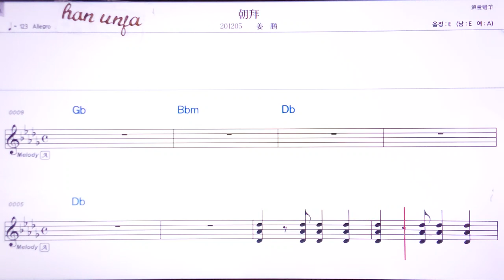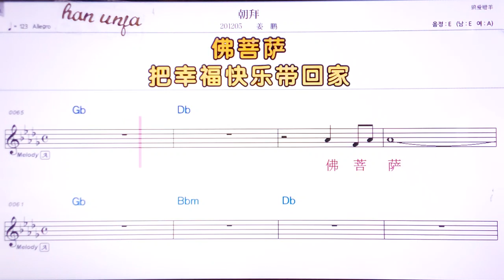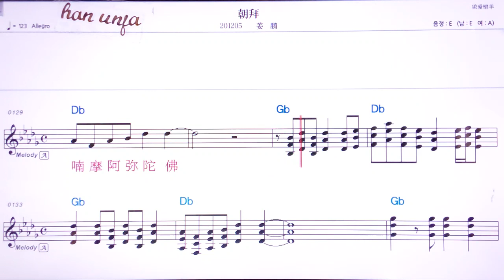💖차오빠이/쟝팡 👍MR,유투브 노래방,가라오케 악보 코드 가사 ,Karaoke,반주